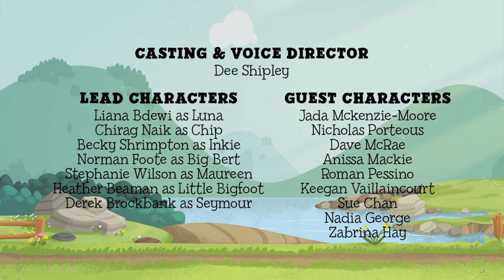Mystery Moth 🦋 Full Episode 🦋 Luna Chip & Inkie: Adventure Rangers Go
When Luna misses snapping a picture of a luna moth for Maureen, she doesn’t admit her mistake. But once the Adventure Rangers realize that the Mini Mooser leader is going to submit the photo to Moth Monthly magazine, the search is on to find that luna moth and take a proper picture to replace Maureen’s photo of a leaf before she finds out. The Rangers try everything, including disguising Chip as a bush, but by the end of the night Inkie and Chip finally convince their owl friend that telling the truth is the best way to go. Can Luna do the right thing and admit her mistake to Maureen?

Best friends Luna, Chip & Inkie love to help their neighbours in the community of Eagle Creek. They believe a little help can go a long way and with teamwork Luna, Chip & Inkie always manage to solve problems together. Full of fun, giggles and songs, this trio will warm their way into your family’s hearts.